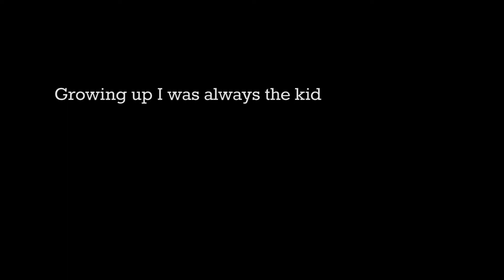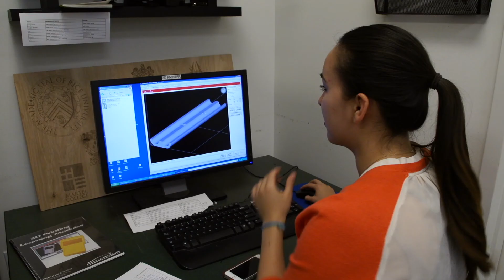Unconventional students at Rice: From Legos to a career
When Allison Garza was little she liked to play with Legos instead of dolls.  Her parents took notice and enrolled her in a magnet school for engineering in the Rio Grande Valley.
Fast forward to 2014 and the little girl who liked to build things is all grown up. Garza is graduating from Rice in May with a degree in mechanical engineering.
Graduation comes on the heels of an amazing list of accomplishments at Rice.  She has been president of the Rice Solar Car Team, co-founder and director of the entrepreneurial OwlSquad and a member of the winning team at the Brown School of Engineering Design Showcase.